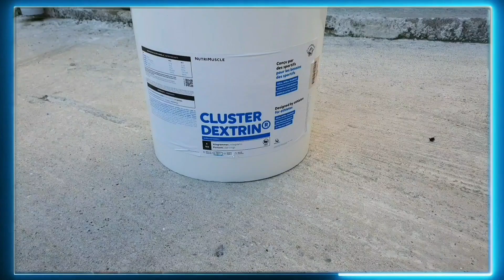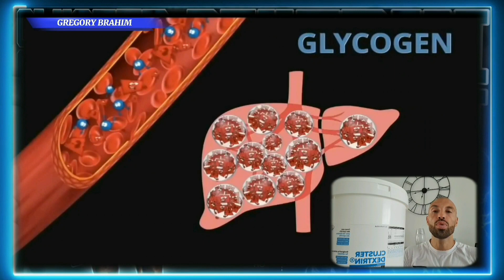CLUSTER DEXTRIN NUTRIMUSCLE - CODE PROMO NMA_GREGORY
🚨 CODE PROMO NUTRIMUSCLE 💥NMA_GREGORY💥